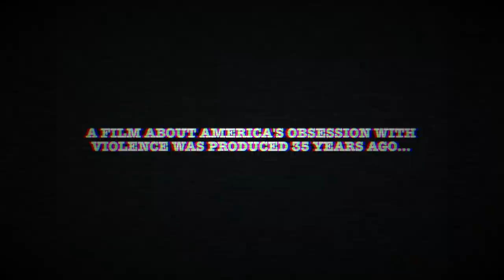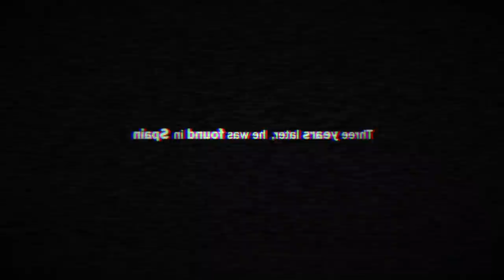5 More SCARY Documentaries You're Not Supposed To Watch...